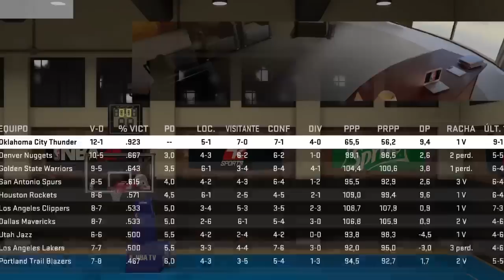NBA 2K15 | Los MEJORES Thunder (en directo)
Seguimos adelante con los primeros compases de esta segunda temporada en Oklahoma. Recibimos a Spurs y nos vamos a Golden State. Dos pesos pesados.

Más vídeos de NBA 2K15 en nuestro canal de YouTube